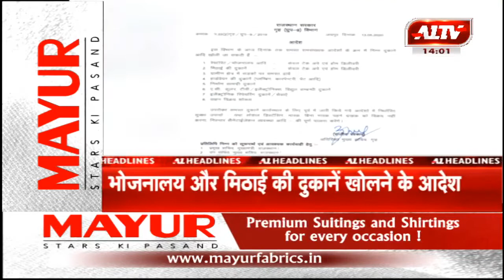आज की सुर्खियां ... A1TVNews